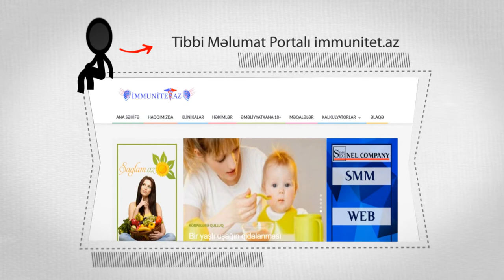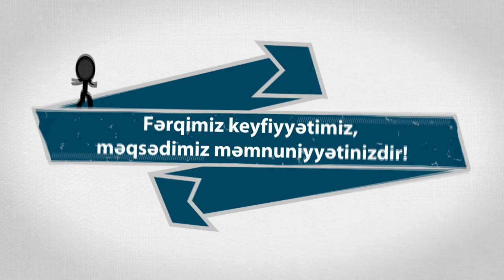Bakıda Sosial Media Marketinq və Saytların açılması